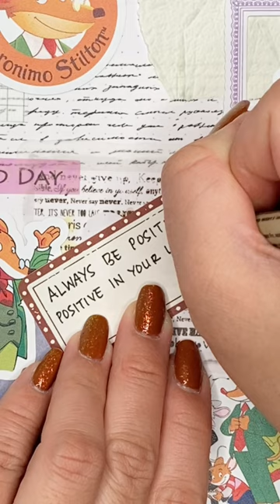ASMR | Geronimo Stilton Theme | Scrapbook with me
This theme was requested by a viewer 😍 Hope you all like it 😉

Products used in this video :
20 PCS Stickers Pack Geronimo Aesthetic Stilton